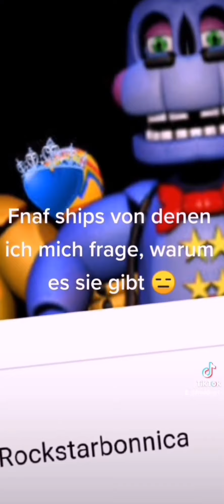Meine Fnaf Tiktoks ❤️🥰